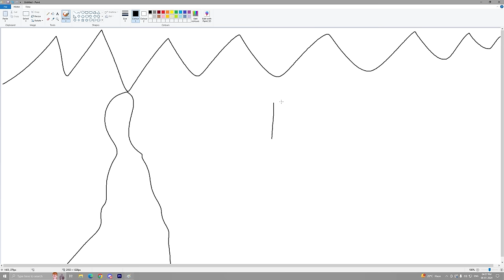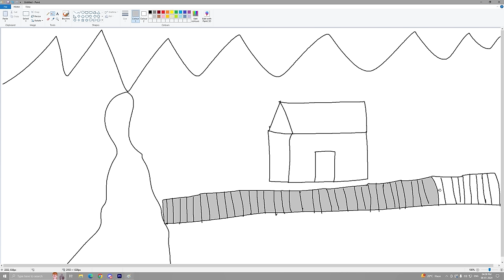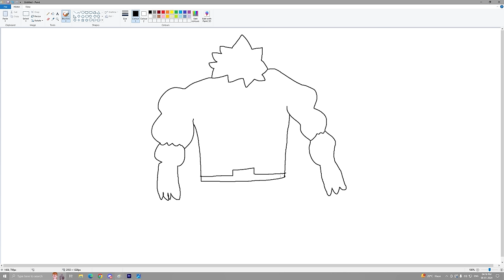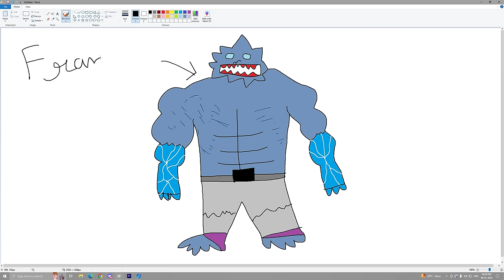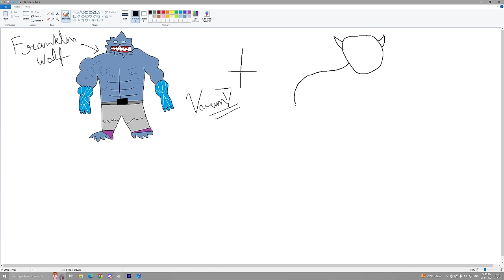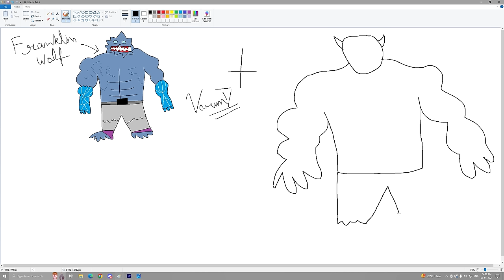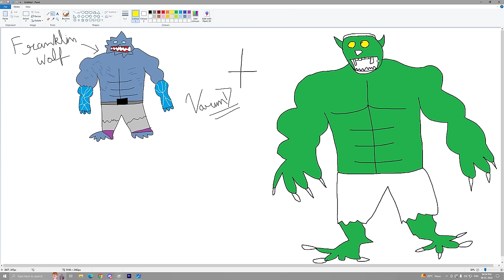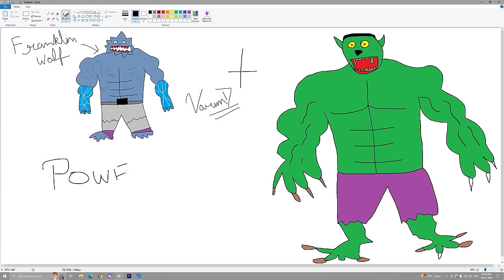Franklin's SHOCKING Werewolf Creation in GTA 5 Using Magical Painting!